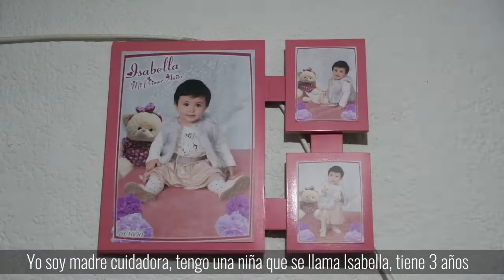Johanna encontró su primer trabajo gracias a Parceros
Johanna es una madre cuidadora que gracias a Parceros consiguió trabajo y pudo comenzar su vida profesional. 👏

Hoy también trabaja en Bosa con nuestro programa MicroempresaLocal 3.0, con el que ayuda a los emprendedores de esta localidad a fortalecer sus negocios. 💪